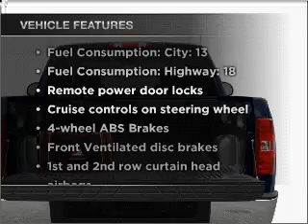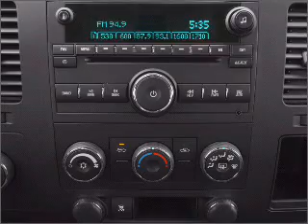2010 Chevrolet Silverado 1500 - Upland CA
Year: 2010
Make: Chevrolet
Model: Silverado 1500
Trim: LT
Engine: 6.2 liter 8 cylinder 16 valve
Transmission: Automatic
Color: Blue Granite Metallic
Mileage: 0
Address:
1090 West F